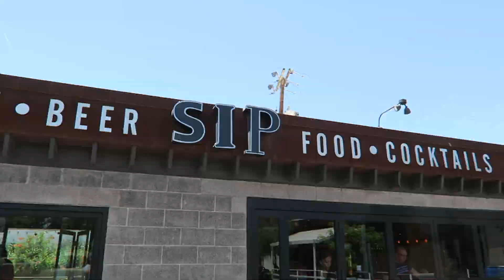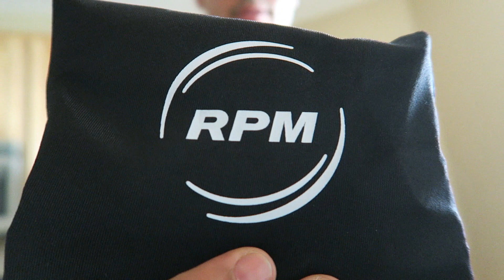Masterminds & Late Night Grind | 059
VLOG.059 - 2 July 2016

Had an awesome mastermind with Mycal Anders and Jason Sani! We discussed our next steps to get new business rolling and setting an action plan. Finished out the night with a late workout at LA Fitness in Mesa. Late night workouts are always to best time for me to reflect and think.

Equipment List:
Panasonic Lumix GH4
Canon G7X